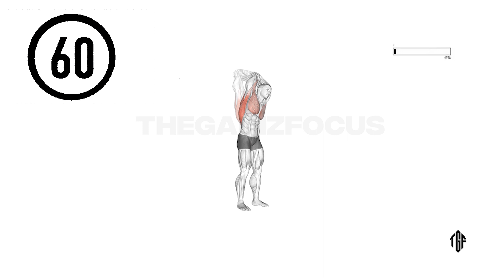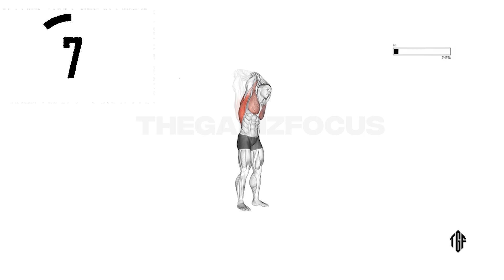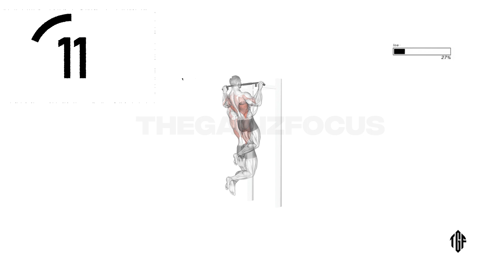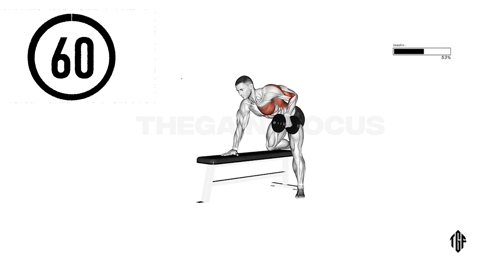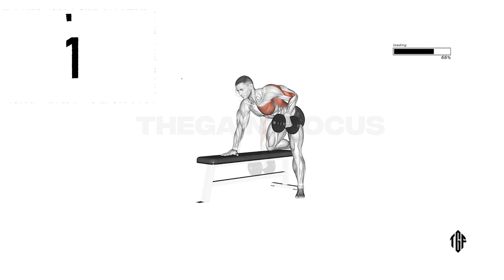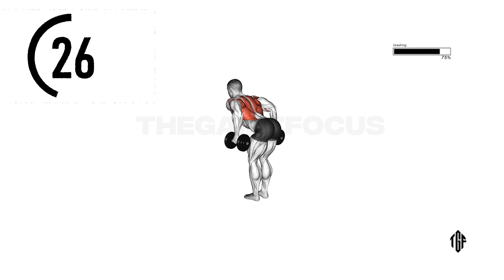Build a Strong Back: Complete Workout Guide for Mass and Definition | TGF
Ready to sculpt your back like never before? Discover the ultimate back workout routine designed to build strength, definition, and muscle mass! In this comprehensive guide, we'll walk you through the top 10 back exercises to target every muscle group effectively.

From classic moves like deadlifts and pull-ups to innovative variations, you'll learn the techniques and tips to maximize your results. Whether you're a beginner or an experienced lifter, this workout routine is tailored to suit all fitness levels.

backworkoutexpertise